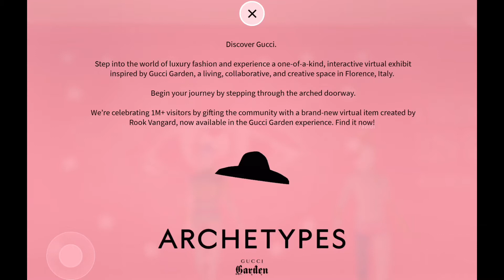Gucci Gardens Event